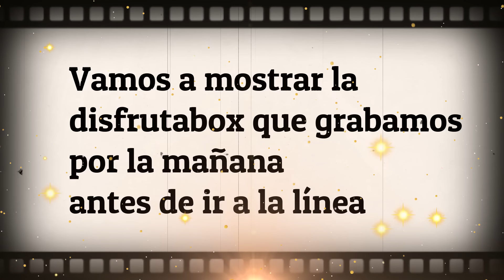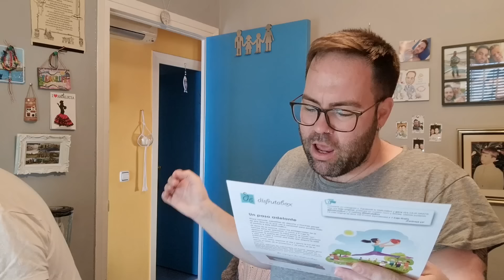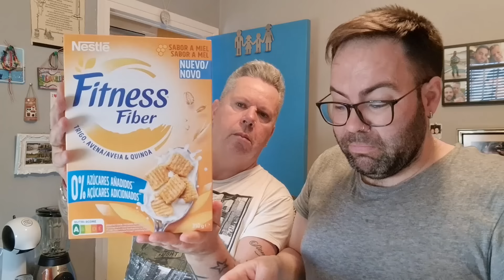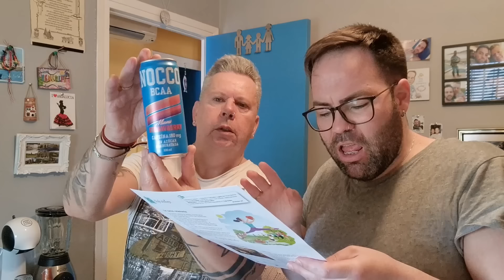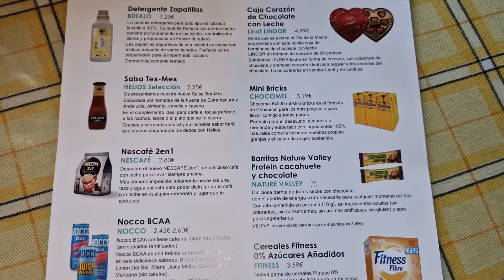Preparamos para IRNOS....😳 // Te entienden PERFECTAMENTE 🫢 // Le ha ENCANTADO 😍 // DISFRUTABOX 📦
ABRAHAMYRAMON